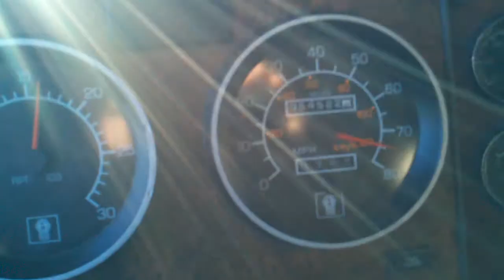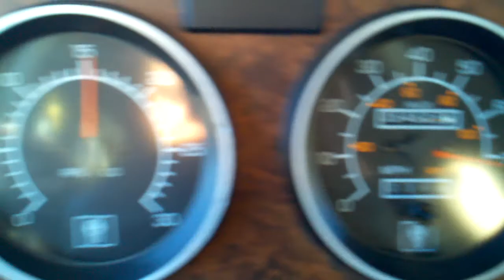Through the eyes of a truck driver